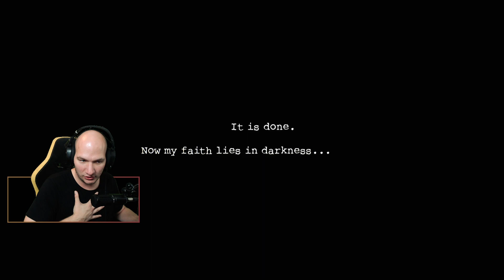Na a Pac-Man így para! :D | Dark Deception